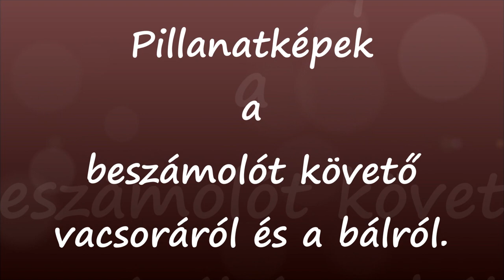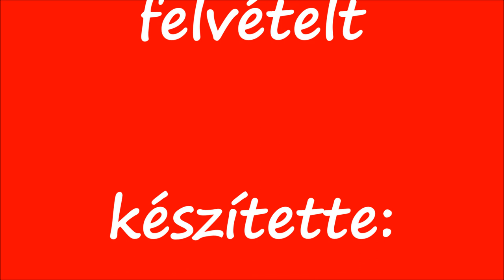Évzáró a Katica Nyugdíjas Klubban 2018. Pillanatképek a bálról.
Évzáró a Katica Nyugdíjas Klubban. 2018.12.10.

A Katica Nyugdíjas Klub a Művelődési Központ zsúfolásig megtelt színháztermében tartotta, vacsorával, bállal egybekötött évzáró rendezvényét.

Az évzáró klubdélutánt Szabó Károly, a klub elnöke nyitotta meg, köszöntötte a klubtagokat és a klub működését támogató országgyűlési, önkormányzati vezetőket, képviselőket, illetve támogató magánszemélyeket, vállalkozások képviselőit, egyéni vállalkozókat.

Megtisztelte jelenlétével az évzárót Czerván György a térség országgyűlési képviselője, Dorner Gábor polgármester, Agócs Pál és Tóth István alpolgármesterek, Tarnavölgyiné Dr. Tényi Ágnes a Nagykátai Járási Hivatal vezetője, Karsainé Magyar Ildikó jegyző, Simon László önkormányzati képviselő, a Pénzügyi Bizottság elnöke; Juhász Erzsébet képviselő, a Jogi, Szociális és Egészségügyi Bizottság elnöke; Gyüre Pál önkormányzati képviselő a Településfejlesztési, Mezőgazdasági és Települési Értéktár Bizottság elnöke; Czakó-Horváth Nóra képviselő, a Művelődési, Közoktatási, Ifjúsági és Sport Bizottság elnöke, valamint Ambrózi Zoltán, és Molnár István önkormányzati képviselők valamint Szalainé Apró Mária a Városi Könyvtár, Művelődési Központ igazgatója, a klub, vezető művészeti vezetője, Akantisz Miklós, a Városgazdálkodási Szervezet igazgatója; Dr. Botka Klára főorvos, Czakó Sándorné vállalkozó, Horváthné Nemes Mária a klub művészeti vezetője, Magó János vállalkozó és felesége, Kármán Tibor vállalkozó és felesége, Szalkai Márton vállalkozó és felesége.

Miután a klub elnöke ismertette az évértékelő programját, először a hagyományoknak megfelelően az idén is város legfiatalabb lakói köszöntötték egy nagyon megható, színvonalas műsorral a klub szépkorú tagjait.

A műsor előtt a Városi Napközi Otthonos Óvoda vezetője Pál Erzsébet is köszöntötte az évzáró résztvevőit. Az ovisok ezt követően adták elő, az év végéhez, a közelgő Karácsonyhoz illő műsorukat. Amit ez úton is hálásan köszönünk.

A produkció végén az ovisok nagy meglepetésére felment a színpadra a Krampusz kíséretében a Mikulás, és valamennyi gyermeket megajándékozott.

A klub vezetői pedig megköszönve az óvónénik, és dadusok
munkáját egy-egy virágcsokorral ajándékozták meg őket.

A jelenlévők ezt követően, mint minden évben az idén is egy perces néma felállással emlékeztek meg a klub elhuny tagjairól, majd megtekintették az erre az alkalomra készített filmet, ami után
Szabó Károly klubelnök számolt be a szervezet éves munkájáról. Ezután a klubelnökség tagjai virágcsokrokat adtak át Szalainé Apró Mária vezető művészeti vezetőnek, és Horváthné Nemes Mária művészeti vezetőnek megköszönve áldozatos munkájukat.
A beszámoló után Dorner Gábor polgármester, majd Czerván György országgyűlési képviselő mondott köszöntő beszédet.

A beszédeket követően került sor a Vivien Rendezvényház által igen ízletesen elkészített (töltött káposzta) vacsora elfogyasztására.

A vacsorát követően kezdetét vette az önfeledt szórakozás, a bál, melyet csupán rövid időre szakított meg a tombolasorsolás.